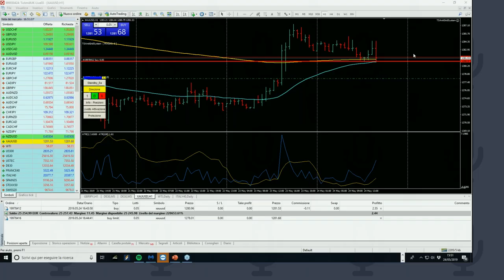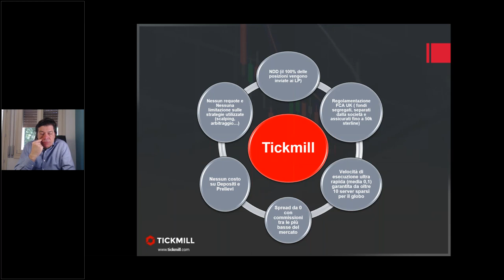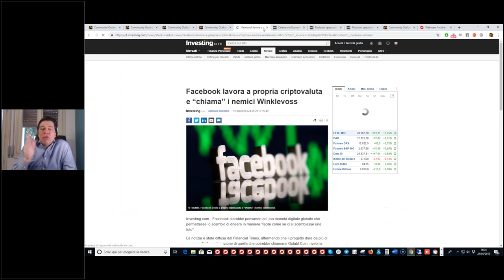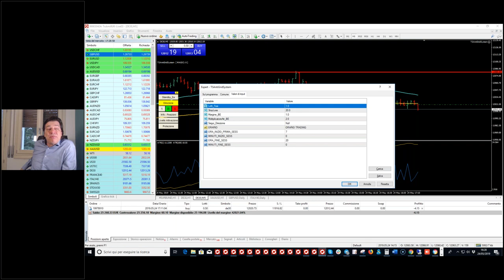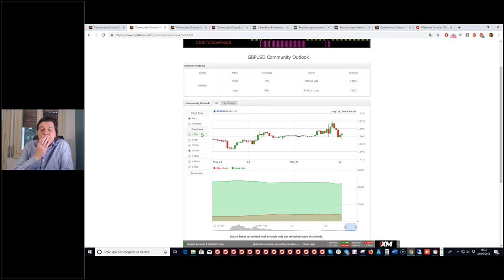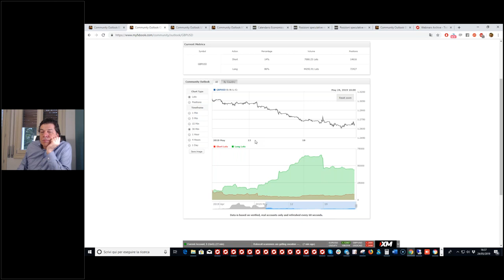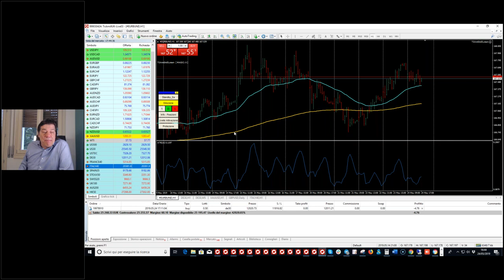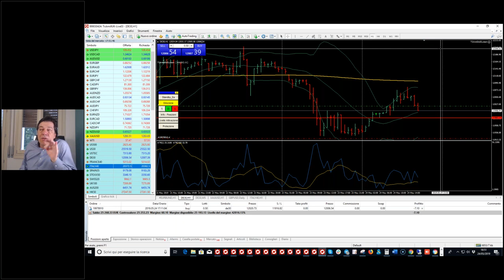Trading live con il Mago Tony Cioli Puviani (24/5/2019)